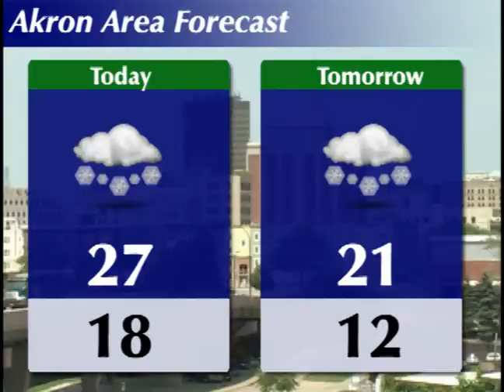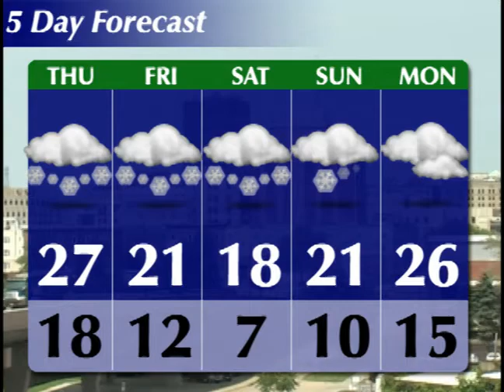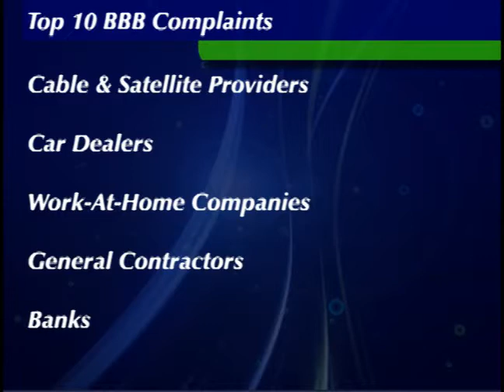The AkronNewsNow Update 1/7/10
More snow is on the way- we have the rundown of what to expect in the Akron area! Plus the top stories making headlines today. WATCH The AkronNewsNow Update!